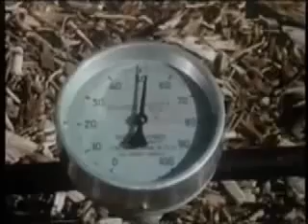Biomeiler Jean Pain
Kurzfilm über die Arbeit von Jean Pain. In einem Biomeiler (großer Kompost) entsteht Wärme. Diese kann genutzt werden! Jean Pain zeigt Beispiele von Warmwasser bis zum Auto, das mit selbst hergestellten Gas fährt. Das Buch von Jean Pain kann hier bestellt werden